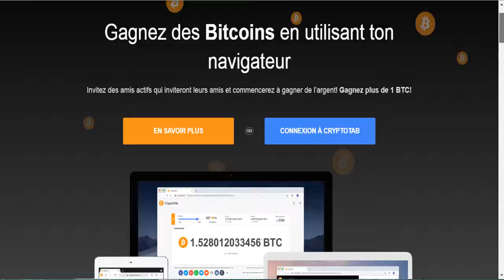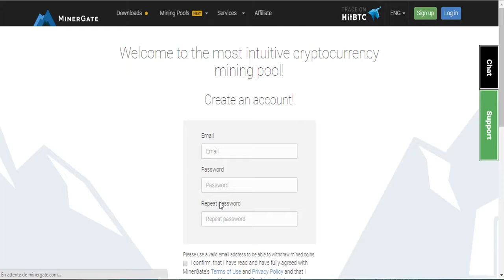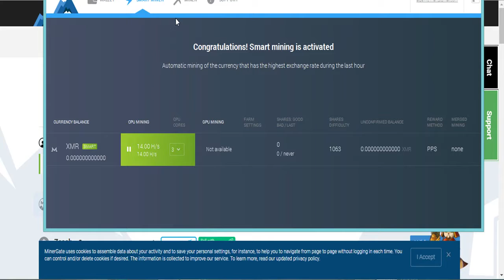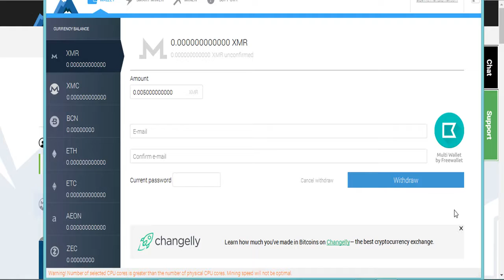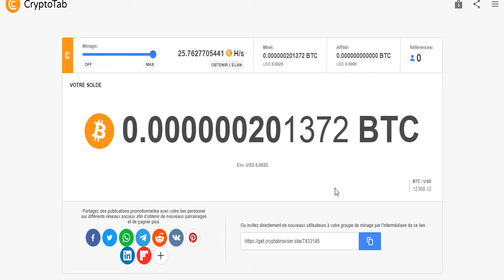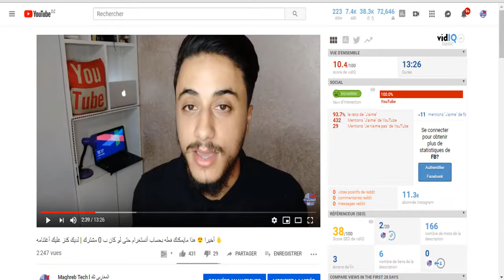موقع عالمي معروف لجمع أكثر من 10 دولار بيتكوين يوميا بدون فعل أي شيء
:رابط الموقع الأول